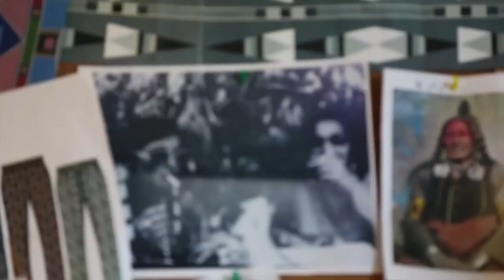FNX On The Scene: Crow & Northern Cheyenne Fashion Designer Bethany Yellowtail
On The Scene - Crow & Northern Cheyenne Fashion Designer Bethany Yellowtail

Producer/Editor: Frank Blanquet
Series Creator: Terria Smith
Series Producer: Terria Smith/Frank Blanquet
Graphics: Joe Clark
Camera: Art Macalma/Frank Blanquet/Joseph Bennets
Runway Footage: Jhoann Acosta/Daniel Adame